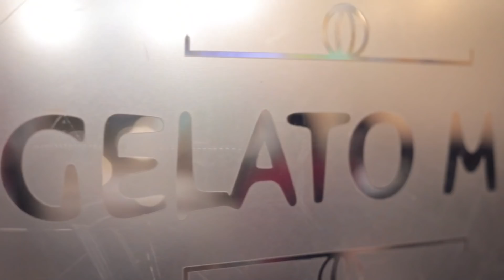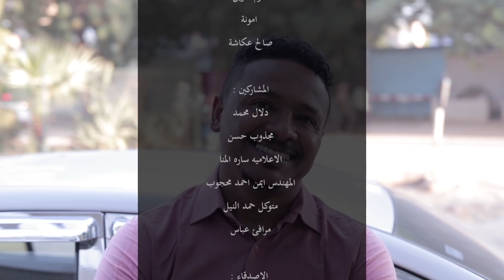وضاح احمد - البت القطعه || New 2020 || اغاني سودانية 2020